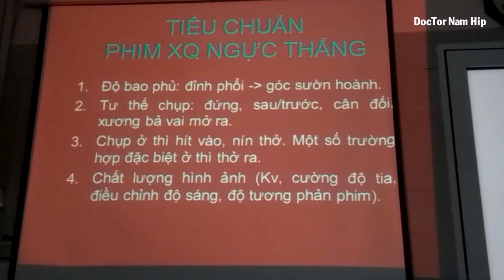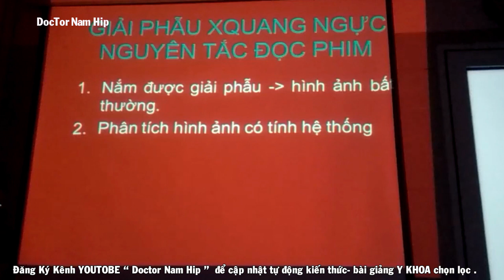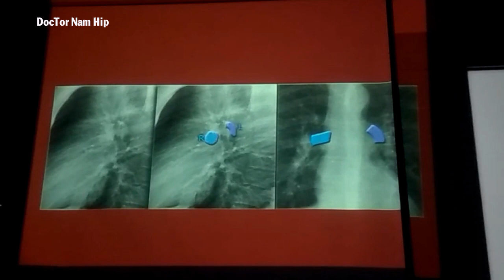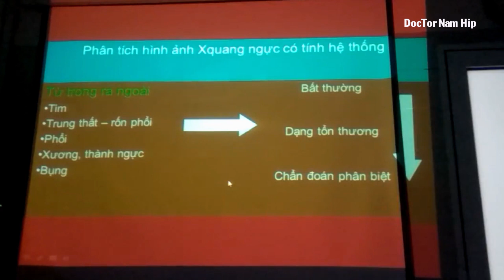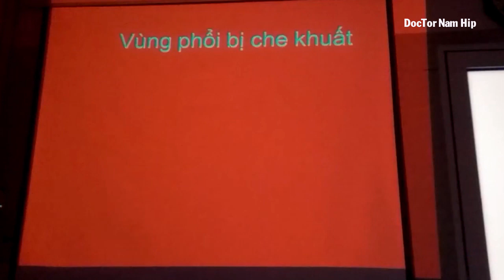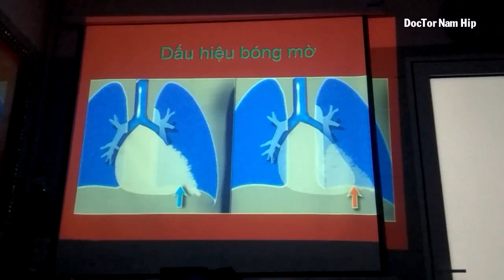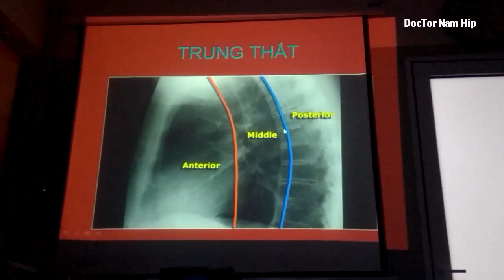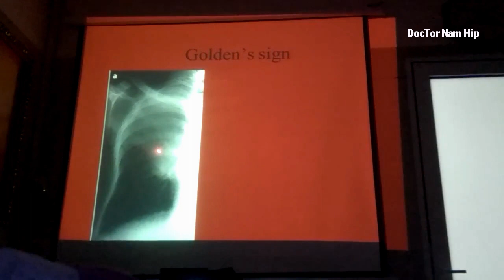X QUANG TIM PHỔI NEW 2019 ĐH Y HÀ NỘI || DOCTOR NAM HIP